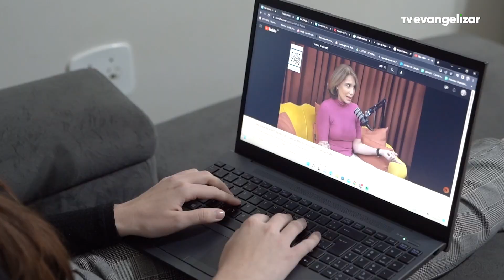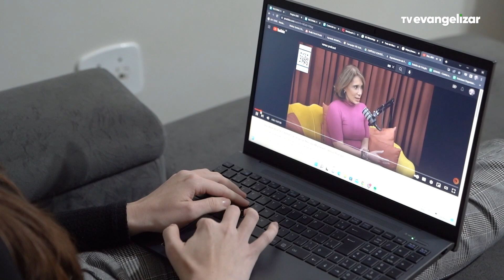Preocupação com a saúde mental ultrapassa o câncer pela primeira vez no mundo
Vamos juntos?

JOR22VT422PREOCUPAÇÃOSAÚDEMENTAL